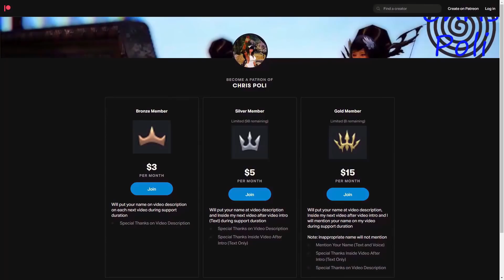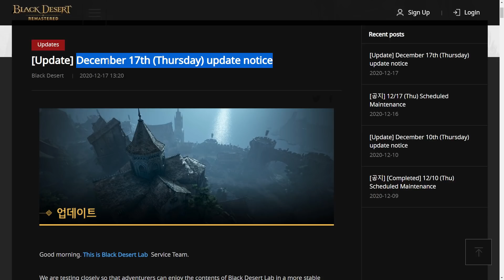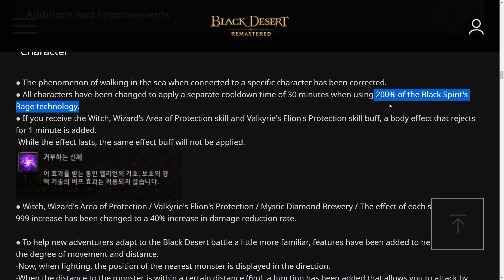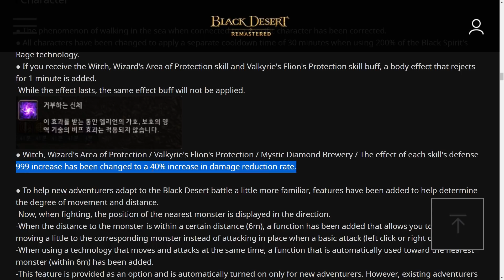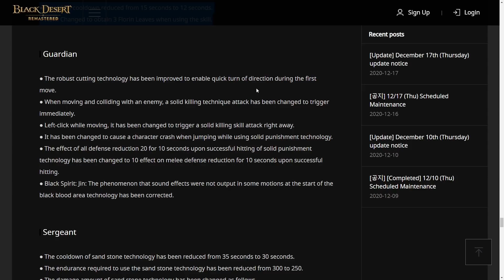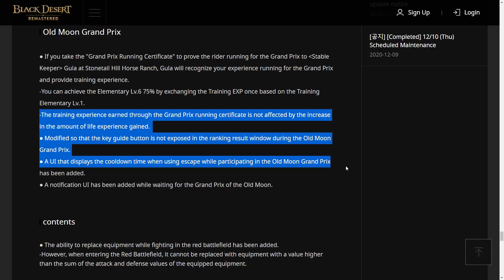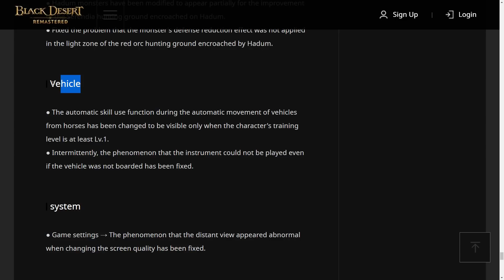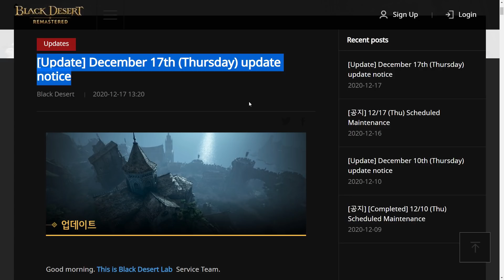[Global Lab Update 17 Dec 2020] Testing Nova???, New Awakening Weapon, Defensive Buff HUGE Nerf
Special Thanks for:
Gold Member:
  - Lowch
  - Zacrue
  - DubyaDude
  - LeeChamp
  - Spartan (NA Guild)
  - JimmySnakes
  - Doki
  - Ellion
  - Trancestor
  - Doughnuts
Silver Member:
  - Kinnsley
  - Deffmond
  - Remi-(AWJL)
  - Bumaru
Bronze Member:
  - ThePirateBeowolf
  - Mansuru
  - Charles

In-Active Member:
 - Pulv
 - CaptainSpock
 - Leon Muhkuh

Time Stamp:
00:00 Intro
00:11 Special Thanks for Direct Support
00:35 Support Chris Poli Channel on Patreon/KaryaKarsa/Youtube Membership
00:51 Nova Class on Global Lab Server???
01:22 New Elvia Awakening Weapon for Hadum Server Monster
02:27 200% Black Spirit Rage Skill Cooldown
02:37 Delay Recieve Defensive buff
03:00 Protect Area Function Change
03:27 New Feature, Identify Nearby Monster
04:10 Class Balancing
05:08 Item Fix
05:16 Old Moon Grand Prix Update
05:31 Red Battle Field Update
05:41 Increase Chance Special World Boss Appearance
05:48 Fix Bloodstain Nover
05:54 Silver Drop Buff at Mediah Region Grinding Zone
06:14 Hunting EXP buff at O'dyllita Region
06:38 Land Mount Auto Skill UI Update
07:11 Another Change & Fix
07:14 Ending